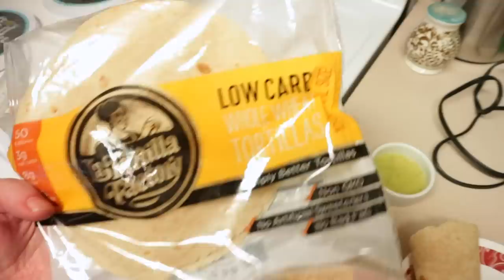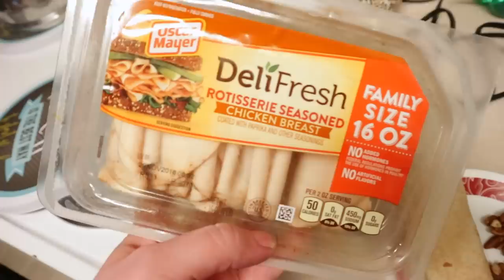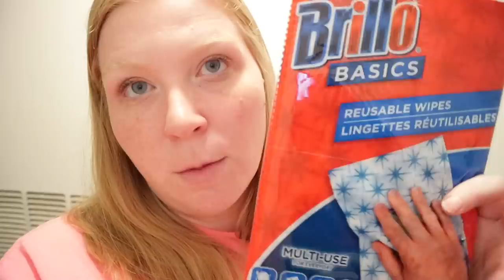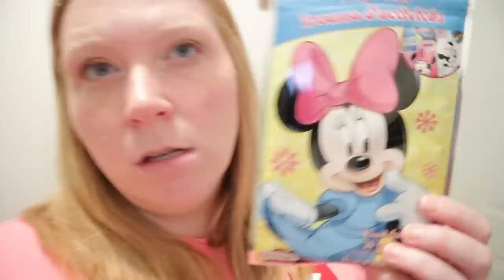HE ATE WHAT? | Daily Vlog | What I ate today on Keto (10.13.2018)